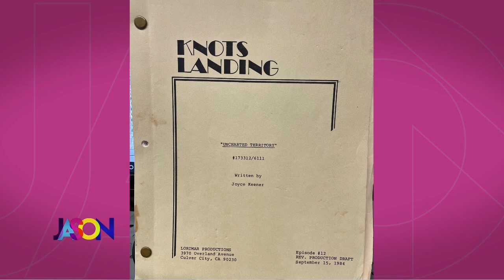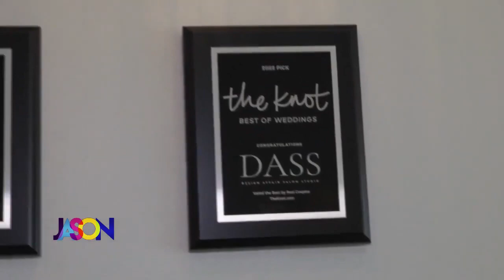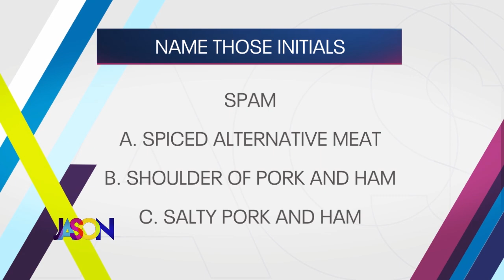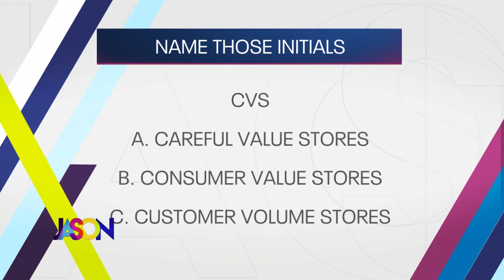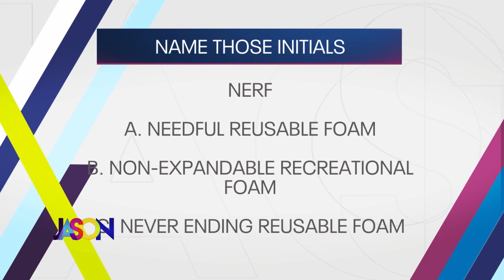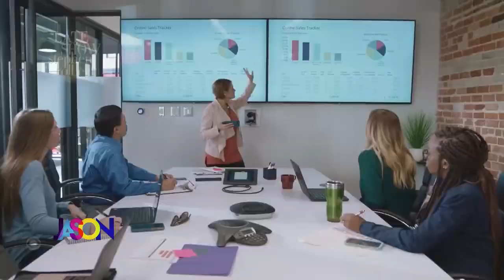July 26th, 2022